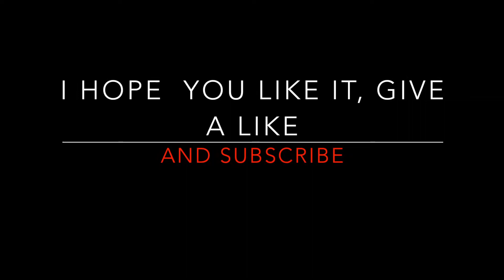ANIMALS IN ACTION / A CUTE BABY ELEPHANT DRINKING MILK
This new video of Animal Pro is a different one, there is a new mode called ANIMALS IN ACTION, if you like it I will continuous upload more